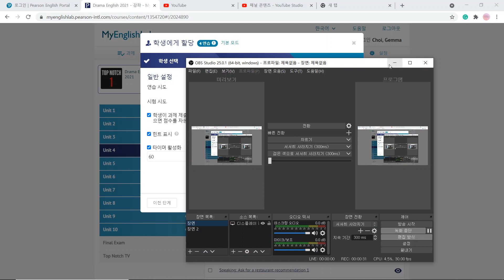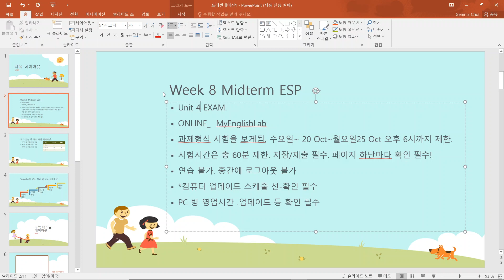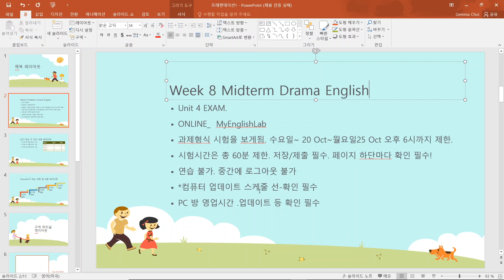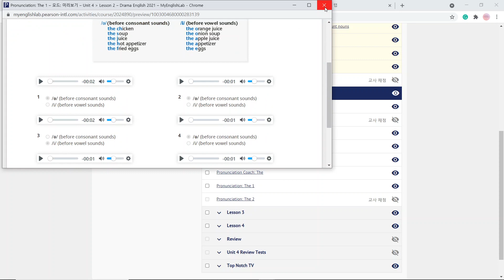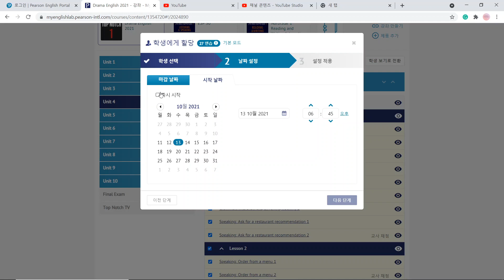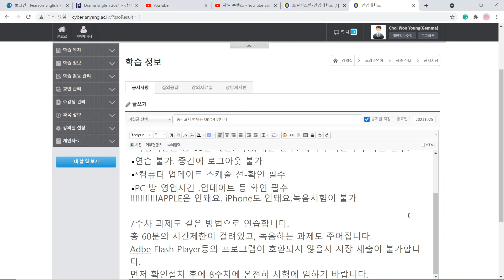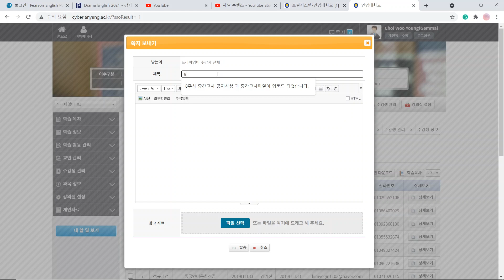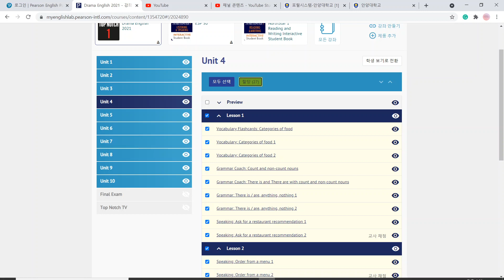DEnglish Week 8 Lesson 1 II